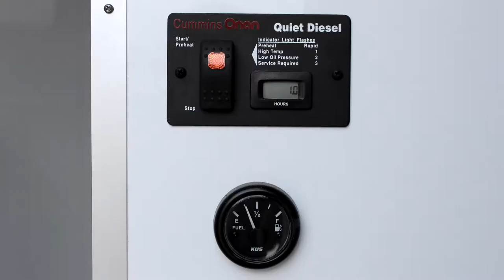Energy Recovery Oilfield Office / Survey Trailer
Clegg Industries customizes bumper pull trailer for Energy Recovery.